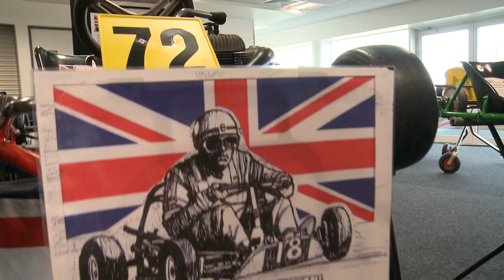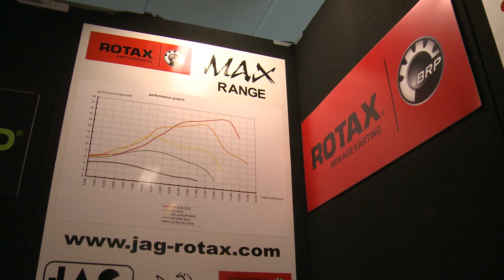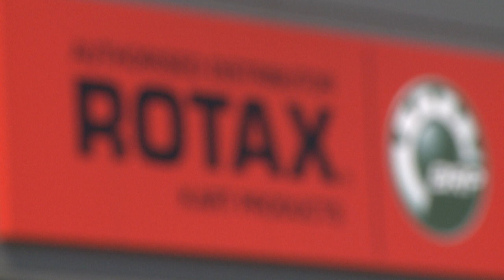Kart Show Part 1